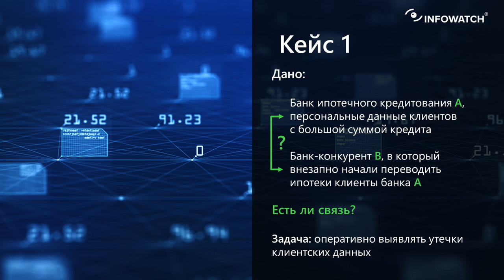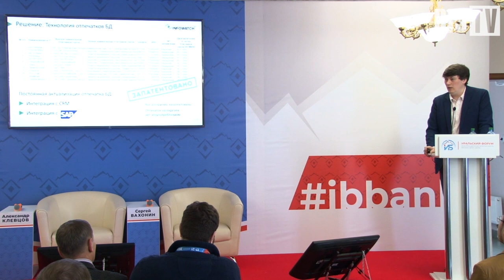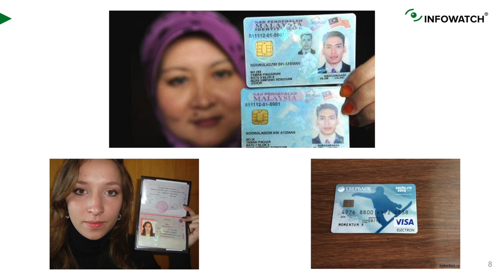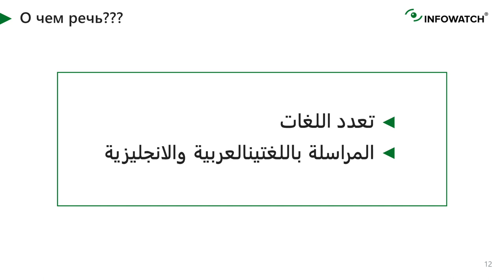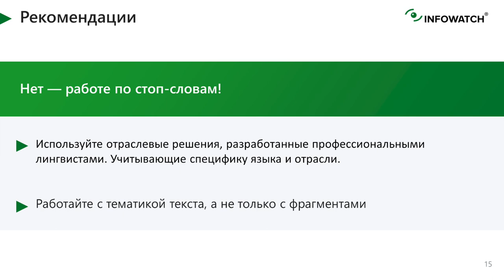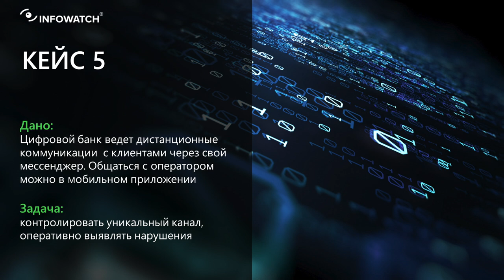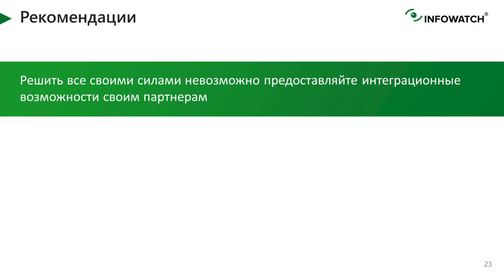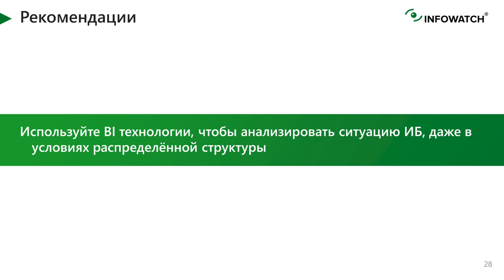Александр Клевцов (InfoWatch): Эффективное применение DLP в банке в условиях цифровизации | BIS TV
Инструменты борьбы с утечками конфиденциальной информации в действии показал на Уральском форуме представитель отечественного ИБ-разработчика.

Александр Клевцов, руководитель направления InfoWatch Traffic Monitor группы компаний «ИнфоВотч», провёл мастер-класс на новой площадке XII Уральского форума Free Zone 20 февраля 2020 года. В выступлении он разобрал пять реальных кейсов с утечками ценных данных, а также предложил практические рекомендации по эффективному применению DLP в финансовых организациях.